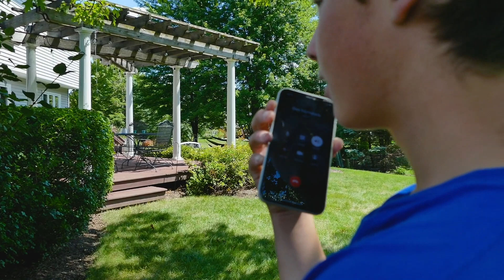Joes First Video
This is my first video and I can't wait to make more in the future and see where this takes me